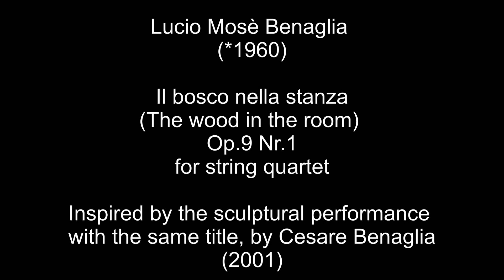IL BOSCO NELLA STANZA Op.9 Nr.1 for string quartett by Lucio Mosè Benaglia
Il bosco nella stanza (the wood in the room) Op.9 Nr.1 by Lucio Mosè Benaglia

HENSCHEL QUARTETT
Christoph Henschel and Daniel Bell, violins
Monika Henschel, viola
Mathias Beyer-Karlshφj, violoncello